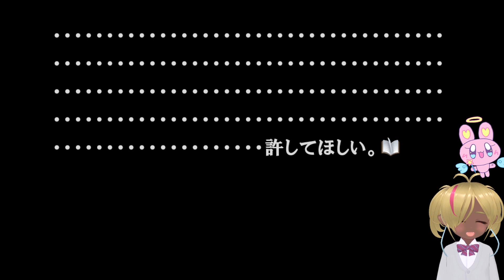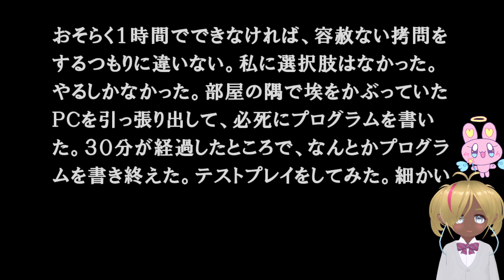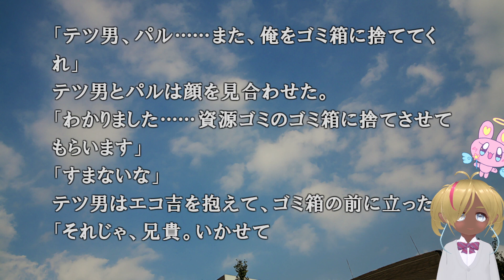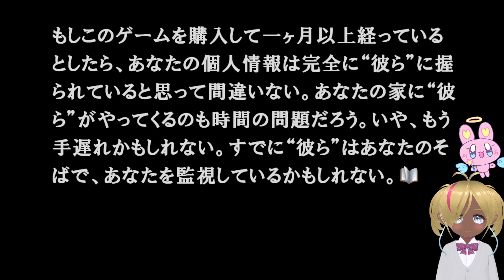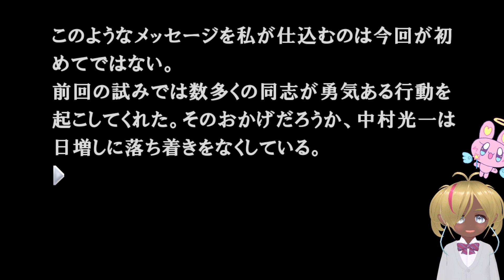【428 〜封鎖された渋谷で〜（虹の栞）】まさかライターさん達がこんな仕打ちに！？